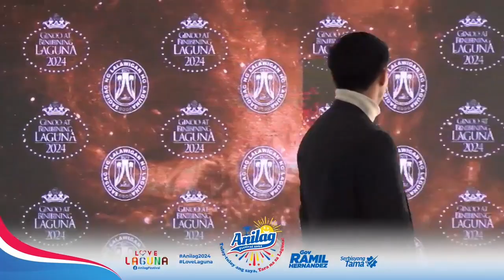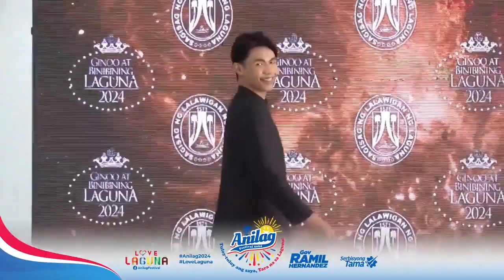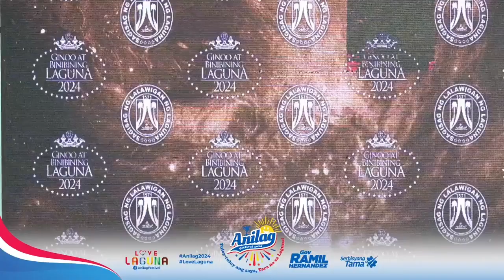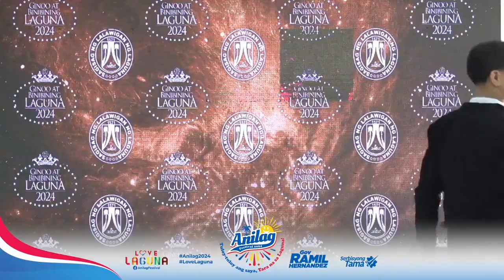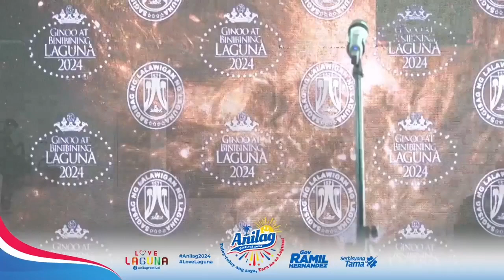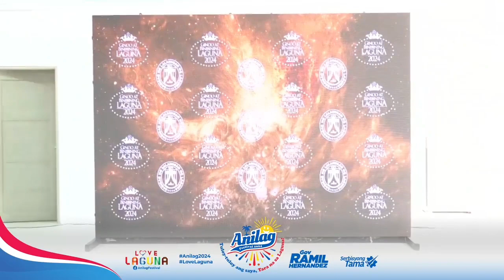GINOONG LAGUNA 2024 SASHING CEREMONY